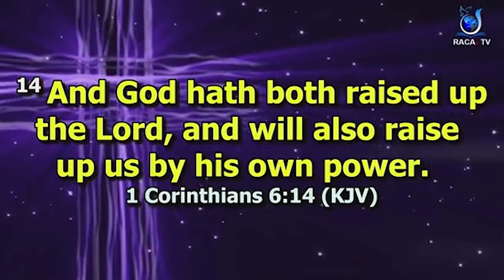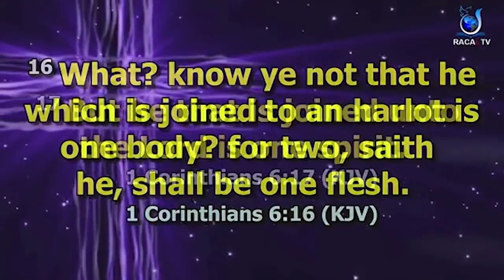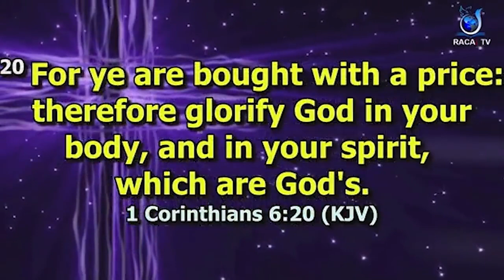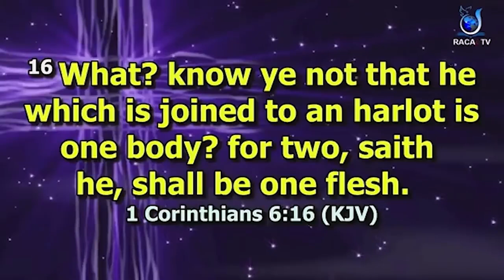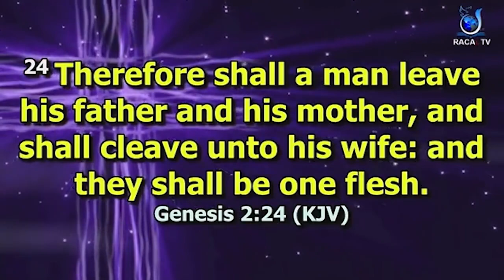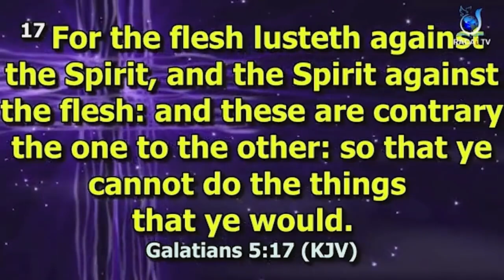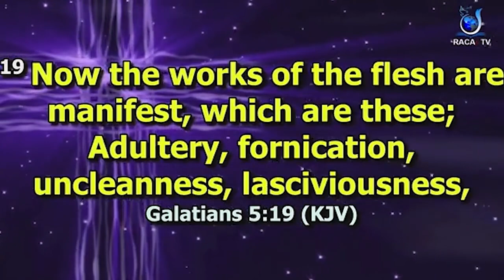What Nobody Tells You About Sex Live Version -Pastor Kingsley Okonkwo